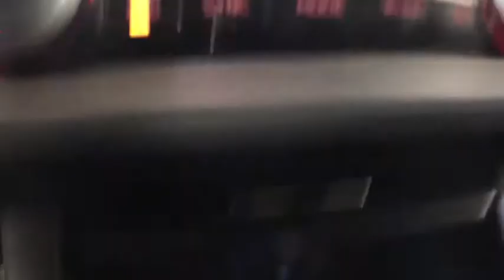2019 Subaru Outback Troy, Colonie, Glenville, Clifton Park, Saratoga Springs, NY K3238058A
Magnetite Gray Metallic Used 2019 Subaru Outback available in Troy, New York at Carbone Subaru of Troy. Servicing the Colonie, Glenville, Clifton Park, Saratoga Springs, NY area.

Some of our Pre-Owned vehicles may be subject to unrepaired safety recalls. Check for a vehicle s unrepaired recalls by VIN CAMERA, ALL WHEEL DRIVE, HEATED FRONT SEATS, NAVIGATION, LANE DEPARTURE WARNING, BLUETOOTH, MOONROOF, MP3 Player, BLIND SPOT MONITORING, KEYLESS ENTRY, 32 MPG Highway, SAT RADIO, ALLOY WHEELS.